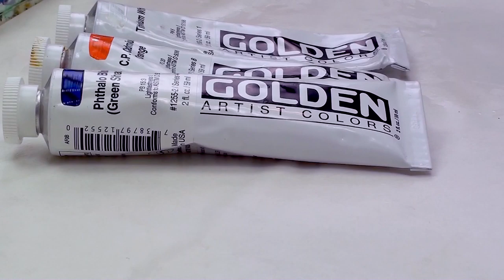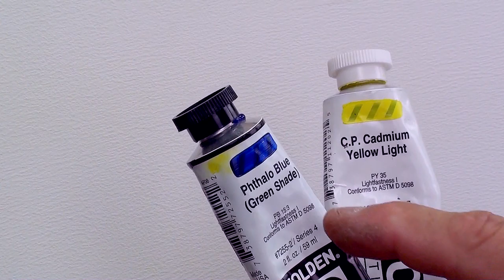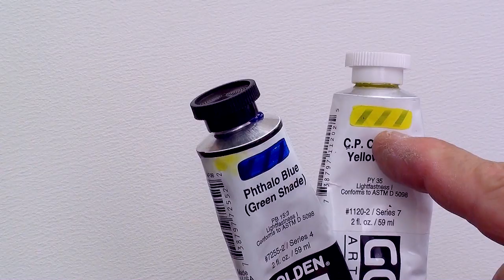Pourquoi Golden est la meilleure peinture acrylique ?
Pourquoi est-ce que j'utilise la peinture acrylique Golden pour mes tableaux ? Que ce soit dans les peintures de paysage, de portrait ou même d'abstrait et même lorsque je peins au couteau ? Je vous explique dans cette vidéo, tous les avantages d'utiliser la peinture acrylique Golden et comment l'utiliser pour ne pas se ruiner !

René